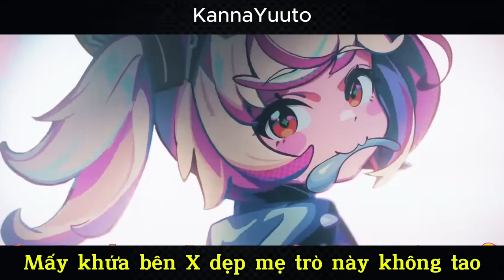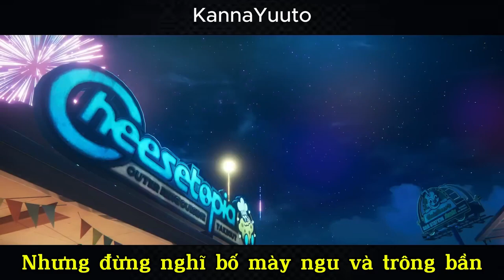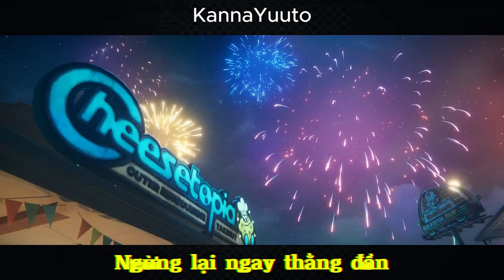Bản 1 Tiếng // [VĐúp] | Zenless Zone Zero - "Burning Desires" - [Vietnamese Cover Đub]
*CREDITS:

1. Game: ZZZ

Cover: Tôi nhưng đút capcut gái vô vì lười
Lời: KannaYuuto

Ờm: Đừng Re-up
Video nếu là Cover: Các bạn có thể lấy lời (.V mặc dù tôi k nghĩ lời tôi viết nó hay, và tự dưng có người cover cx sốc luôn) nhưng nhớ phải có cre tên tôi dưới video đó đấy UwU.